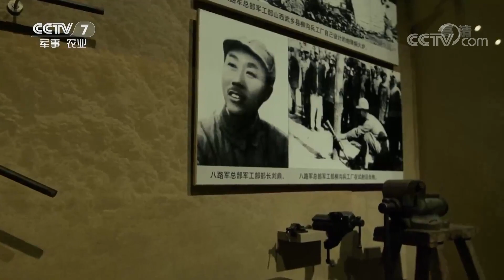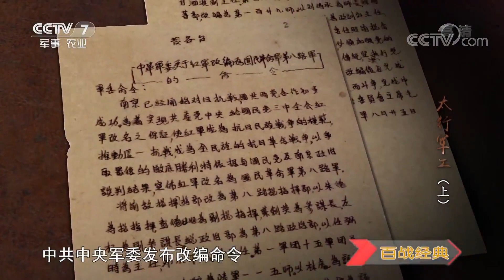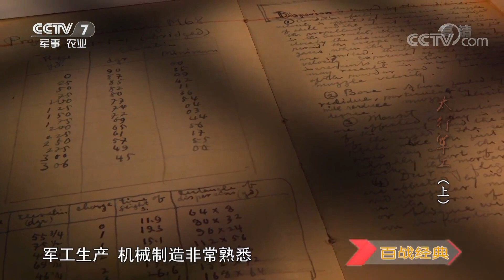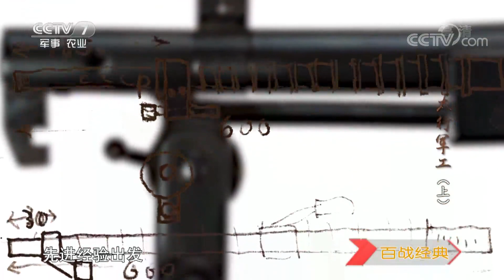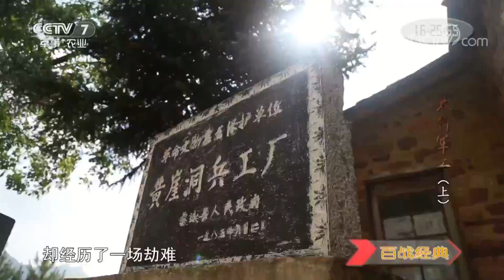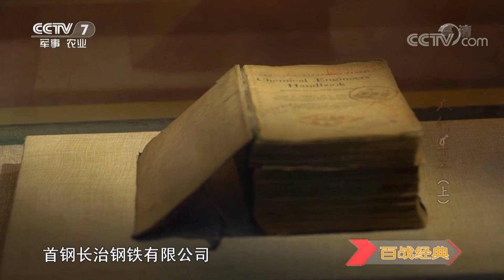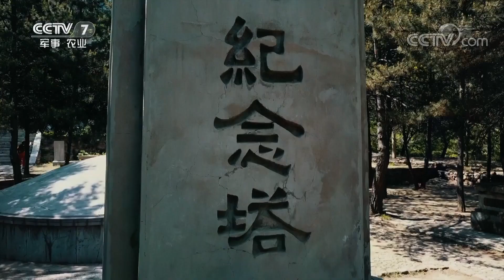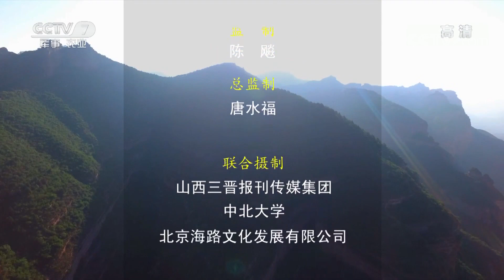《百战经典》 20171223 太行军工（上） | CCTV军事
本期节目主要内容：
巍巍太行、莽莽千里，她像一位伟大的母亲，用沧桑的褶皱刻下历史的坐标，用绵长的手臂护卫并养育了英雄。民族危亡之时，抗战之火从这里点燃，和平撕裂之际，解放全中国的大潮从这里喷涌。就在这绵延千里的大山之中，曾经有一群默默无闻的幕后英雄，他们手不离枪，却很少扣响扳机，他们藏踪蹑迹，却能影响着前方的战局，他们便是曾被毛泽东称为“生产战线上的英雄”的特殊战士，这个群体在十年间创造了一个又一个鲜为人知的战地传奇，他们以脚下奋战的这片土地命名，他们就是太行军工人。
《百战经典》 作为一档军事历史类的科教文化杂志型电视栏目，主要介绍军事历史上影响深远的经典战例、军事人物及相关背景知识。